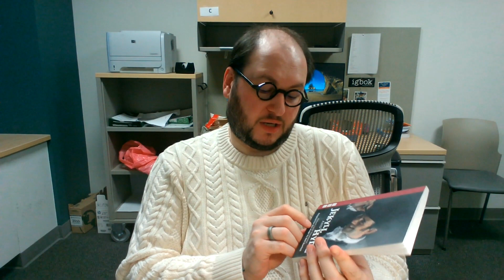Neil Bartlett's Jekyll and Hyde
This video is about Neil Bartlett's play Jekyll and Hyde, which adapts Robert Louis Stevenson's novella. Bartlett adds the figure of Dr. Stevenson, London's first female doctor, who investigates the case of the young girl trampled by Hyde. She finds that the upper-class men not only close ranks to protect Hyde, but they actually participate (at least vicariously) through his violence and sexuality.